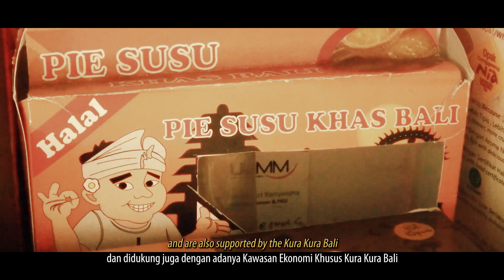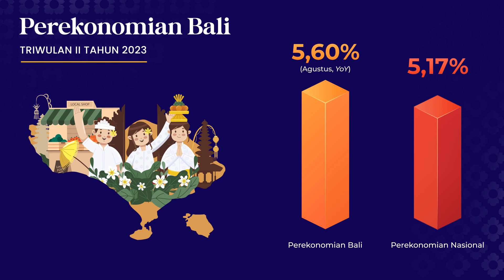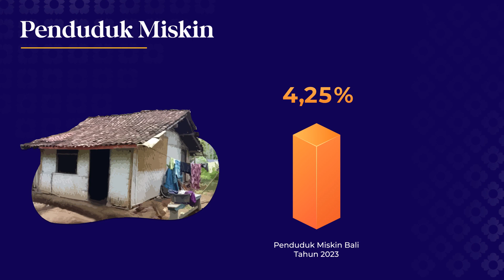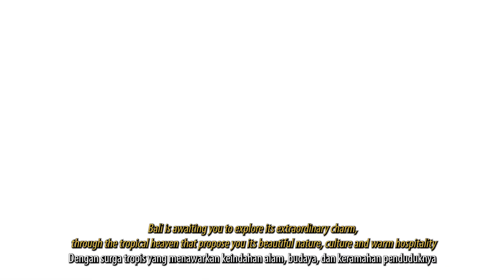Selamat Datang di Bali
Bali terkenal dengan sebutan Pulau Dewata, merupakan salah satu Provinsi di Indonesia dengan mayoritas penduduk beragama Hindu. Memiliki keindahan alam, keunikan budaya, dan adat istiadat.